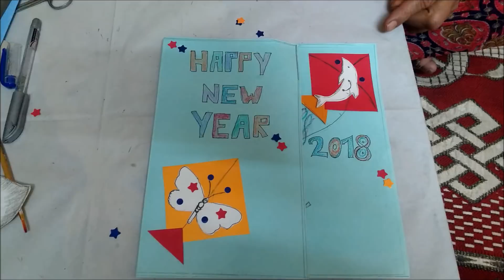Greeting Card Ideas || Card for Kite Festival || Makar Sankranti Card by Little Learners Corner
Little Learners Corner brings you an easy to make kite festival cards.
This card can be made by easily available materials. Learn making this simple handmade card and show your creativity!!

Happy Makarsankranti!

Little Learners Corner